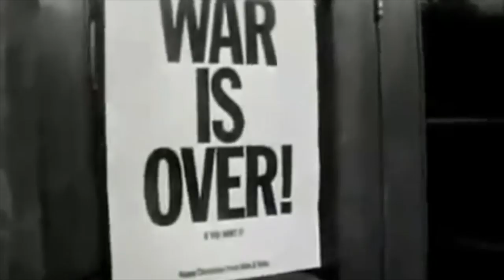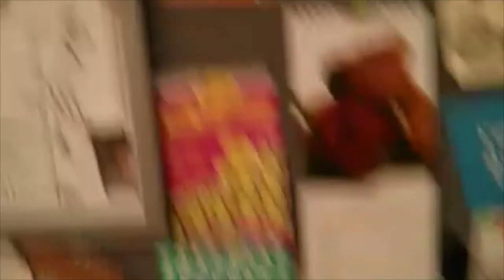Alex Moir - Like Ted Dexter [Official Video]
DEBUT EP "THE NUMBERS GAME" OUT APRIL 3RD 2015